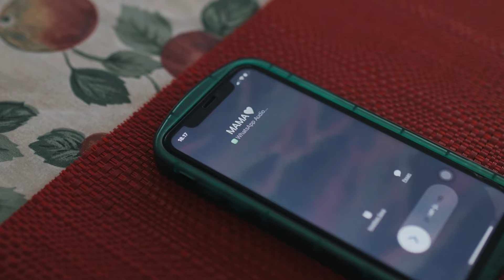AYO MAMA || ANA TIMUR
Title:   AYO MAMA
Artist:  Dian Sorowea  x  Nineteen x Raben x  Angelbert x Etgard Kalengke x Sinta Penyami Storms

Executive Producer: Maya Patricia Adlam
Ana Timur Manager: Nangsi Satigi
Ana Timur Music Director : Etgard Kalengke

Music Producer & Komposer:  Rinno Will & Etgard Kalengke
Geso geso (alat musik tradisional Poso): Etgard Kalengke
Mixing and Mastering: Etgard Kalengke

Video Credits:
Komang David Sokanantha
Raben Penyami (Jakarta)
Andy Lo Wi (Papua)
Angelbert (Semarang)
Nineteen (Jakarta)
Grace Hite (Philadelphia)

Colorist: Etgard kalengke